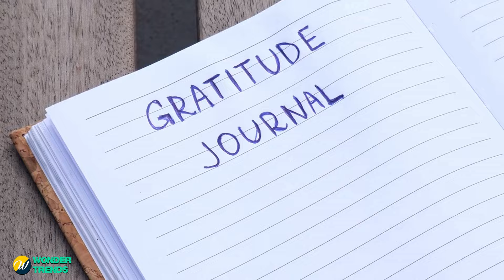Girl Refuses to Leave School with Dad, Teacher Calls Cops after Following Them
Girl Refuses to Leave School with Dad, Teacher Calls Cops after Following Them. Junior School teacher Miss Eva grows concerned about her new student when she notices the girl often wears dirty clothes to school and rarely speaks to anyone. One day, she follows the girl home and makes a shocking discovery.